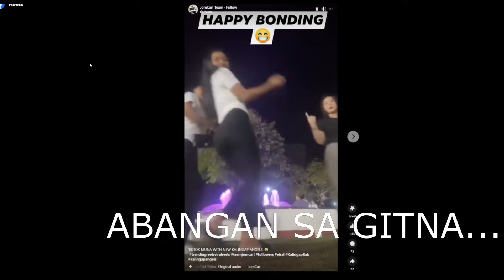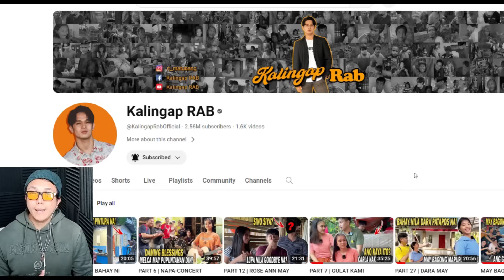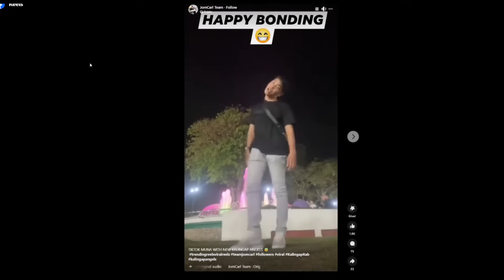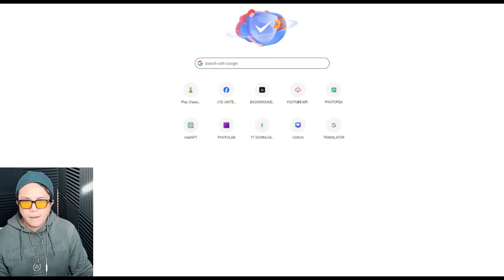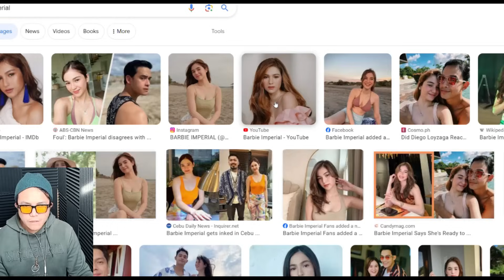JOMCAR MAPASIGAW KA SA SURPRESA NI CARLA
JOMCAR HINDI NA NAPIGILAN ANG PAGBIBIGAY NG KILIG AT SAYA SA MGA NETIZENS ❤⭐ KAKA INLOVE, ANG SARAP UMIBIG